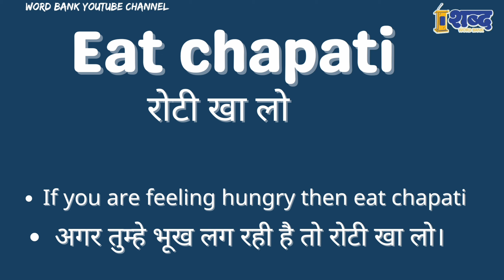Eat chapati ka matalab kya hota hai || Eat chapati meaning in english || spoken english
Eat chapati